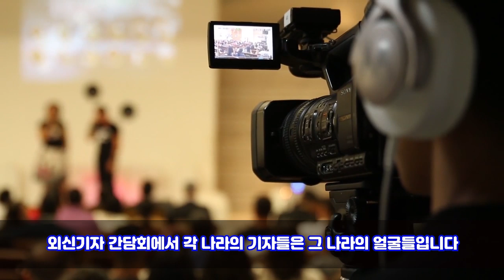한국이 역사를 정치에 이용한다는 일본기자에게 핵사이다 날리는 외교부 장관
대한민국 외교부 장관의 일본기자 참교육